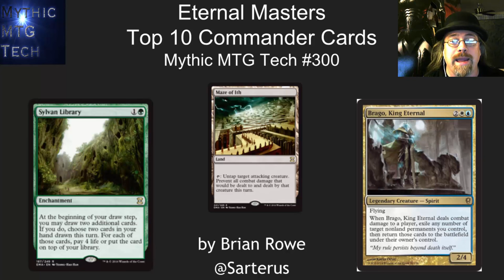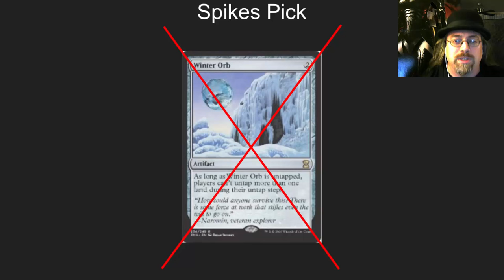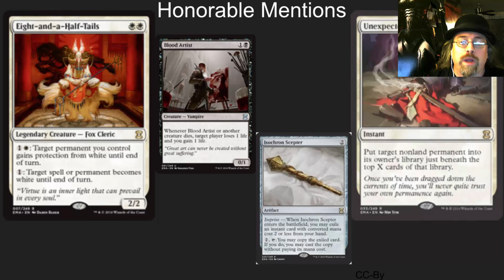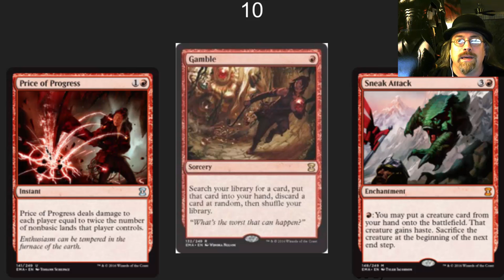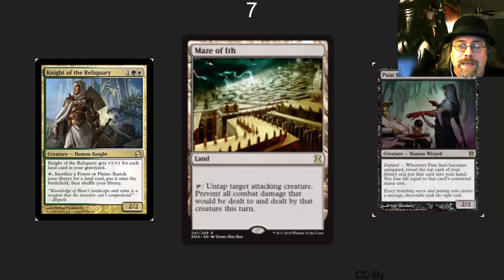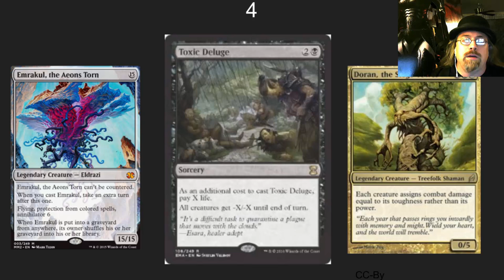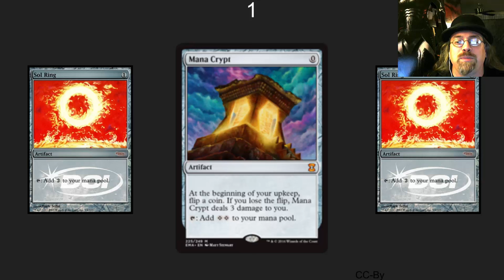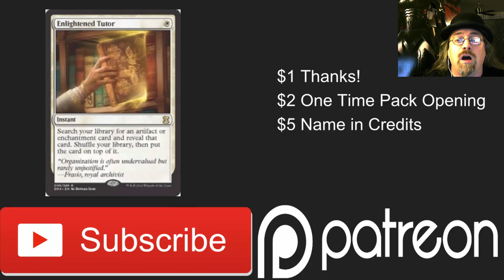Eternal Masters Top 10 Commander Cards - Mythic MTG Tech # 300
Magic: The Gathering Top 10 Commander list for Eternal Masters:
10 Gamble
9 Future Site
8 Dack Fayden
7 Maze of Ith
6 Brago, King Eternal
5 Tutors
4 Sylvan Library
3 Watch
2 the
1 Video